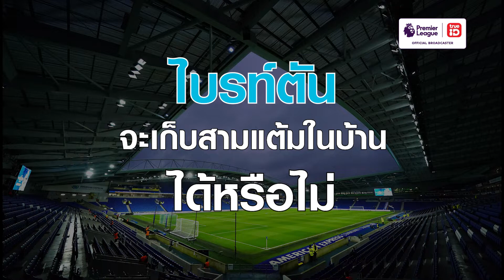Upcoming match ไบรท์ตัน พบ น็อตติ้งแฮม ฟอเรสต์ วันพุธที่ 19 ต.ค. 65 เวลา 1:30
นกนางนวล เปิดบ้านรับการมาเยือนของ เจ้าป่า ดูสดที่ช่อง TPF 1
📌 วันพุธที่ 19 ต.ค. 65 เวลา 1:30 ทาง True Premier Football 1
📢ลุ้นระทึกความมันส์กับแพ็กเกจรับชมพรีเมียร์ลีก เริ่มต้นเพียง 179 บาท ซื้อเลยที่
📍 พิเศษเฉพาะลูกค้าทรูมูฟ เอช รับสิทธิ์ดูฟรีทรูพรีเมียร์ลีกทีมโปรด กดรับสิทธิ์เลย
✨รับฟรี! 10 ทรูพอยท์ ทุกสัปดาห์ แค่กดทายผลลุ้นทีมรักคว้าชัย